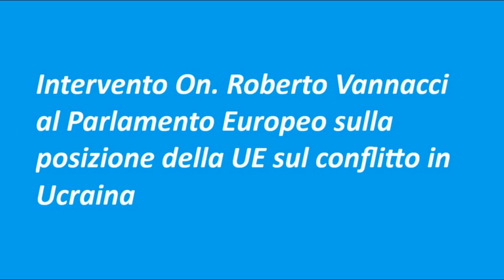Vannacci: la Commissione Europea cerca la pace in Medio Oriente e non in Ucraina?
Intervento al Parlamento Europeo del 17/9 dell'Onorevole Roberto Vannacci che pone in evidenza l'atteggiamento contraddittorio della Commissione Europea sulla Pace, che va bene in alcuni luoghi, ma non in altri...